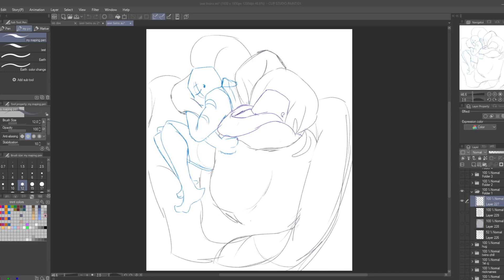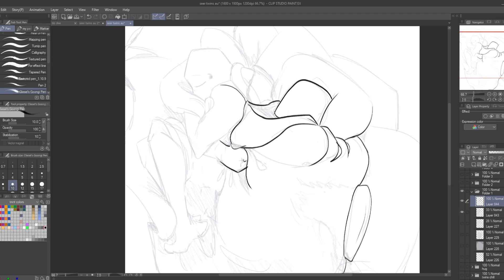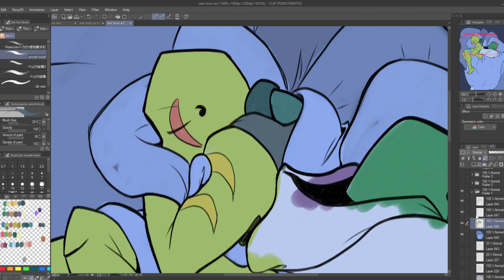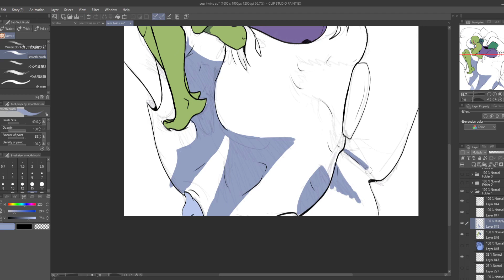ROTTMNT Speedpaint: Sleepy Twins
For my Seer Twins au. Again. Just an old sketch i finished for this month.

Characters: Leonardo and Donatello (ROTTMNT)